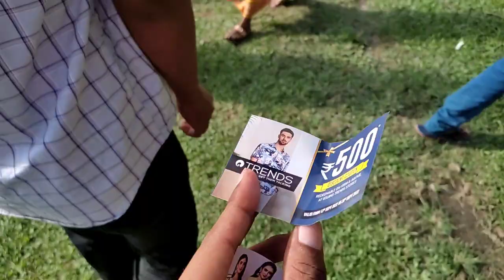Dimakuchi Bodoland Gallants Gold Cup🏆🏆||Silver Jubilee||2022